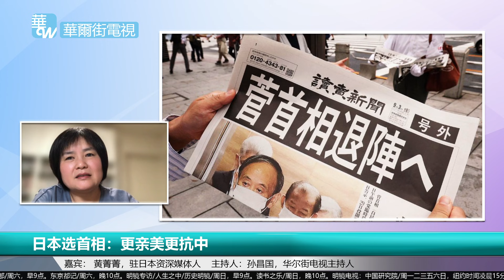日本选新首相，这次厮杀好厉害，更亲美更抗中；四位候选人代表不同派阀；新首相可执政3年丨华尔街专访（黄菁菁、孙昌国）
驻日本资深媒体人：黄菁菁
华尔街电视主持人：孙昌国

华尔街专访

日本自民党总裁选举：河野岸田厮杀

四位候选人代表不同派阀

菅义伟意外下台有隐情

反对党低迷新首相可执政3年